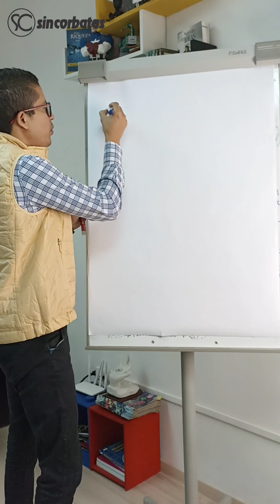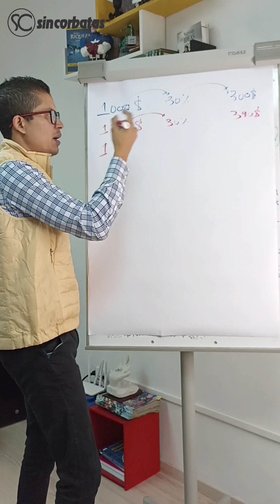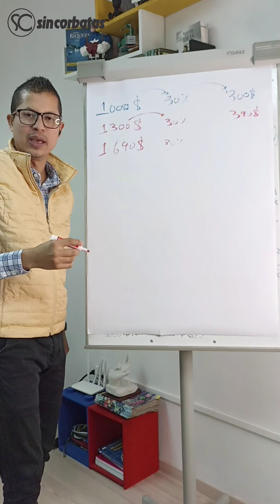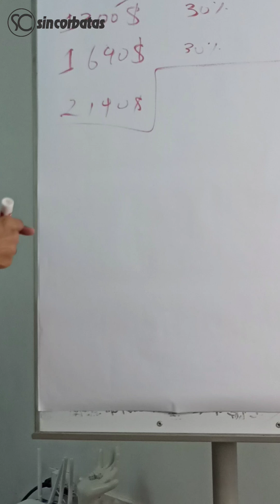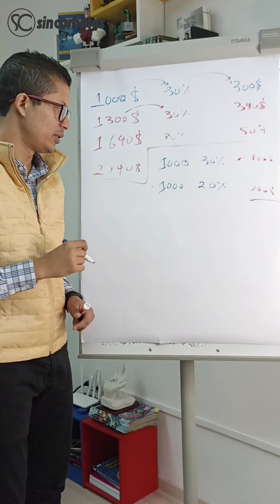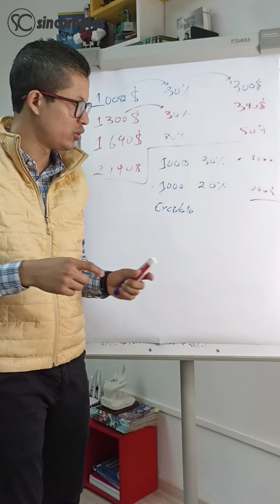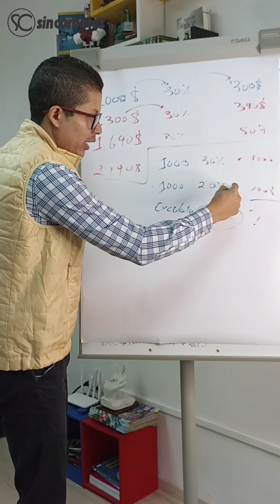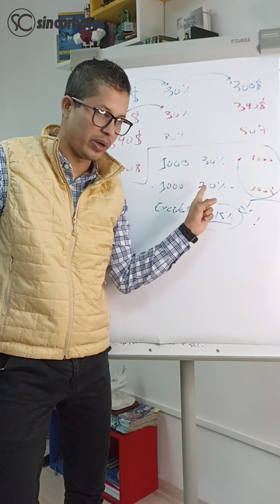Razones para Invertir en el Mercado de Valores. Te vas a convencer 👀🖖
Estamos en Instagram @sin_corbatas